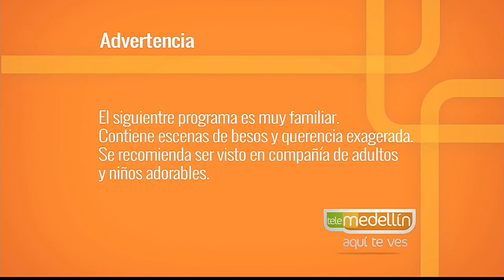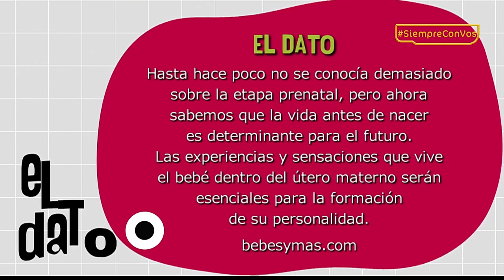Embarazo, parto y posparto consciente [Paso A Paso Tv] Telemedellín